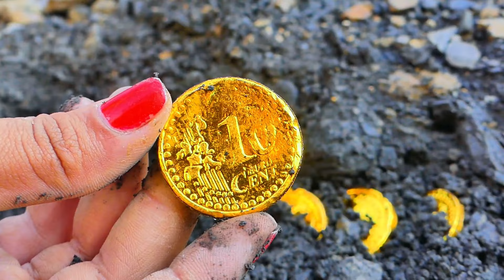Red Crab Gold Treasure Hunt: FOUND! (Mountain River Metal Catcher)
Join us on an exciting adventure as we embark on a Red Crab Gold Treasure Hunt with a Metal Catcher in the mountain river. Watch as we uncover the hidden treasures waiting to be discovered in the depths of the water.
Don't miss out on the action, hit the play button now and witness the ultimate Red Crab Gold Treasure Hunt!